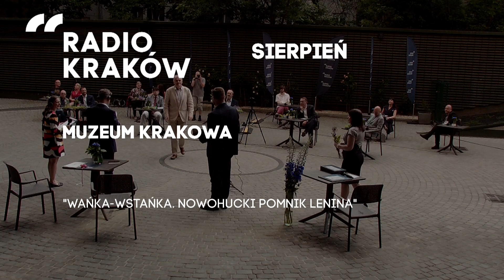Supermarki i Marki Radia Kraków za 2020 rok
16 czerwca o godz. 18.05 wręczyliśmy w Radiu Kraków dyplomy Supermarki i Marki Radia Kraków za 2020 rok. Chcemy uroczyście podziękować instytucjom, twórcom i organizatorom wydarzeń za ich wykład w tworzenie życia kulturalnego naszego miasta. Zapraszamy także na debatę pt. "Kryzys, redefinicja, nowa rzeczywistość - kultura wobec pandemii".